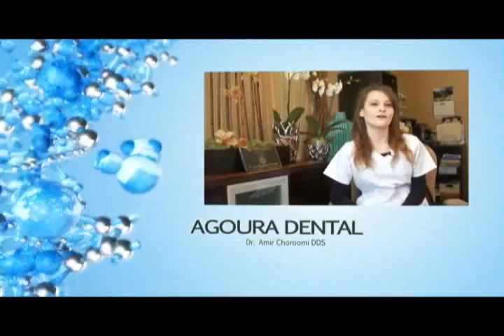Malibu Dentist Preventive Dentistry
Agoura Dental

ntal Practice
%///50_342^98*400000^sin48 +61{tan42}____^5*30000@2_14%900000sin%34